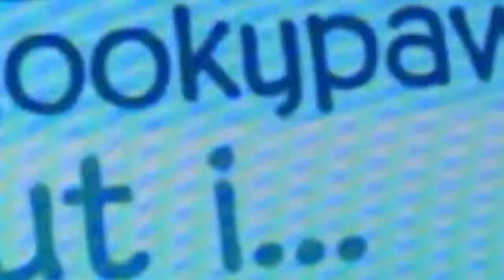Selfish AJPW music video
I'm gonna try to do more animal jam music videos on the computer, but for now mostly it's gonna be  recorded on play wild